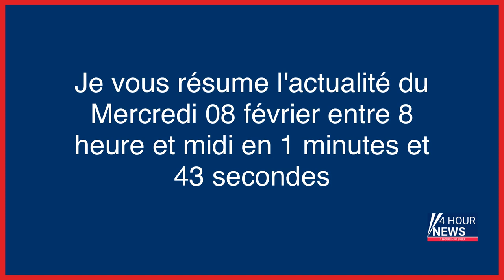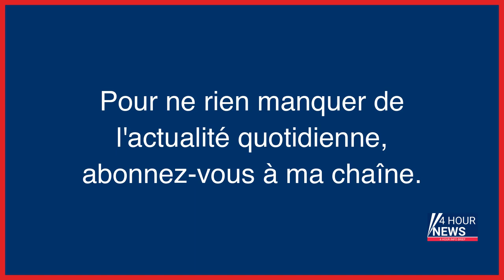Résumé de l'actualité du jour : Mercredi 08 février entre 8h et midi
- Pourquoi les hommes sont plus victimes d'accidents de la route
- Coco au cœur de la manif contre la réforme des retraites
- Yvelines : la monitrice d’auto-école sans permis assurait les livraisons de cannabis
- Hérault : un gendarme abat son rival, un pompier, avant de se suicider
- Société générale : malgré sa débâcle russe, la banque engrange 2 milliards d’euros de bénéfices
- Paris 2024 : le Comité d’organisation dévoile les « blasons » des Jeux olympiques et paralympiques, qui remplaceront les anciens pictogrammes
- Pesticides : des tracteurs défilent à Paris pour dénoncer les restrictions
- Devant le Congrès divisé, un Biden combatif lorgne 2024
- Affaire de la Josacine : « L’empoisonnement d’Émilie n’a pas pu provenir du flacon »